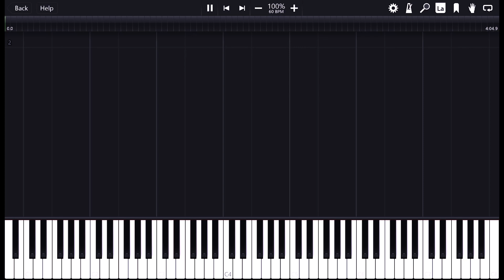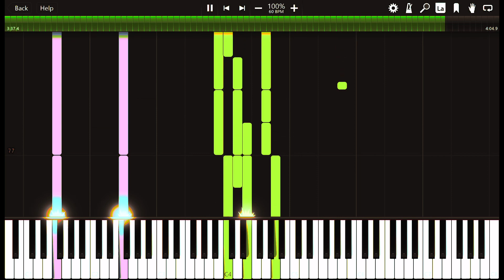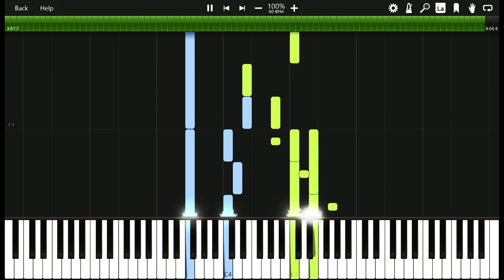Attack on Titan - THAW (Piano Synthesia)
Original Song: THAW
Media: Attack on Titan
Original Artist: Kohta Yamamoto